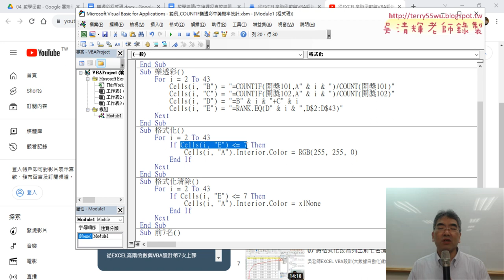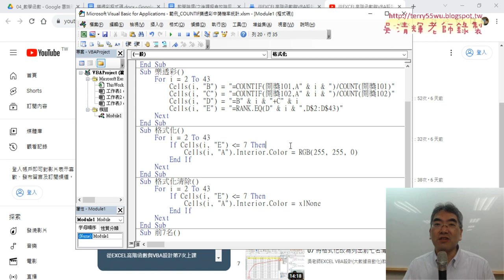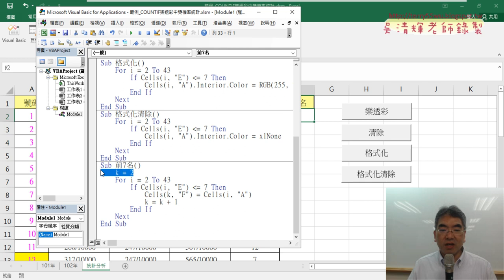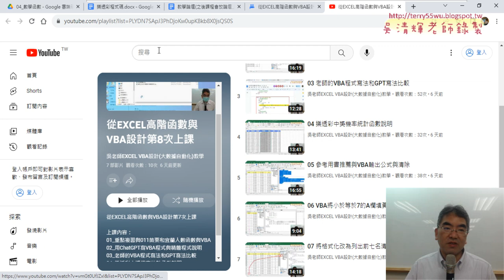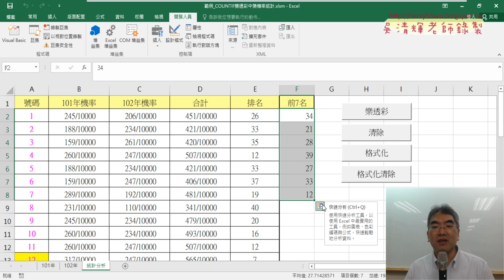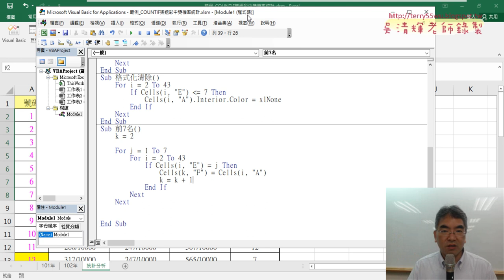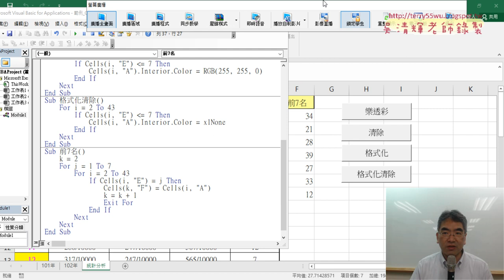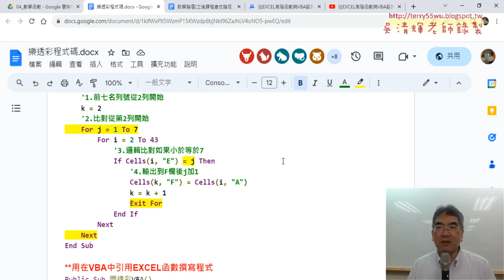02 改為按照排名順序列出兩種方法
上課內容：
01_重點複習與樂透彩按照名次排列
02_改為按照排名順序列出兩種方法
03_用QueryTables下載大樂透歷史資料
04_迴圈下載1到71頁資料與變數
05_先用Range的Sort方法排序與刪除不要列
06_增加中獎號碼剖析六個號碼
07_刪除B欄與整合所有Sub程序

上課用書：
Excel VBA一點都不難：一鍵搞定所有報表
作者： Excel Home
出版社：博碩
出版日期：2013/06/26
定價：380元

吳老師  112/9/9